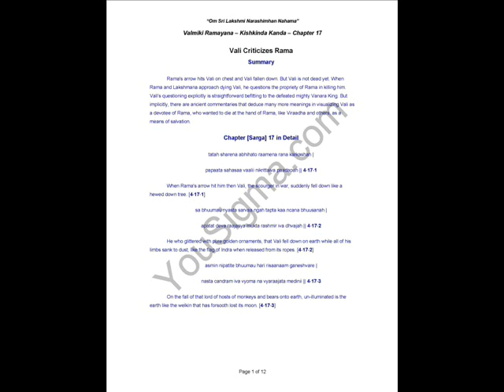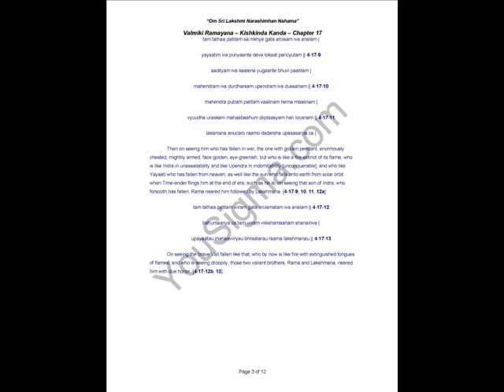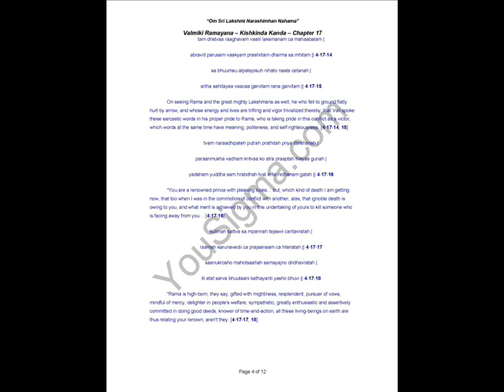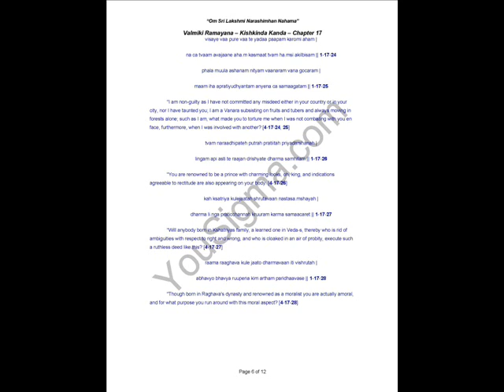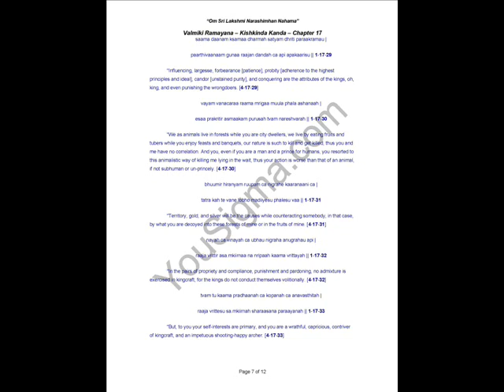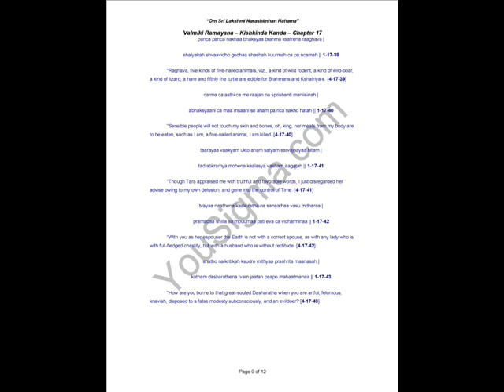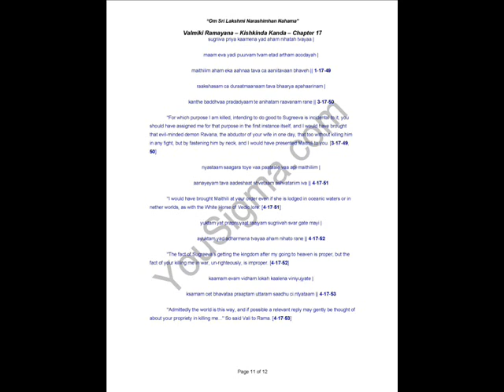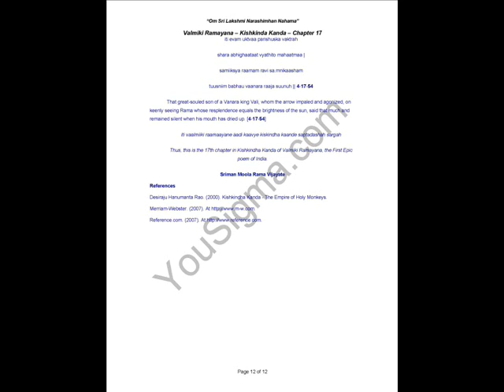Valmiki Ramayana Kishkinda Kanda Chapter 17 - Vali Criticizes Rama...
Rama's arrow hits Vali on chest and Vali fallen down. But Vali is not dead yet. When Rama and Lakshmana approach dying Vali, he questions the propriety of Rama in killing him. Vali's questioning explicitly is straightforward befitting to the defeated mighty Vanara King. But implicitly, there are ancient commentaries that deduce many more meanings in visualizing Vali as a devotee of Rama, who wanted to die at the hand of Rama, like Viraadha and others, as a means of salvation.